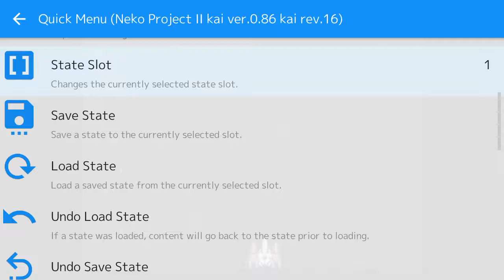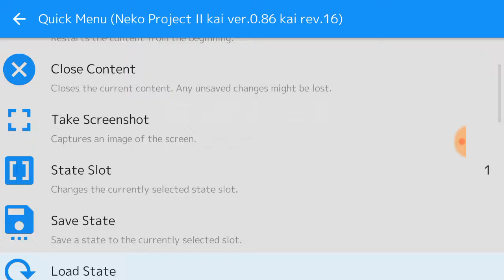(RetroArch) Rude Breaker (PC98) - Stage 2 (Space 2)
As New Core is called "np2kai / Neko Project II Kai" a PC-98 Emulator now on Retroarch.

Core Options:
Overclock Multiplier: x16
Ram Size: 3

My device info:
Android 7.1 (Huawei 64bit 2GB Ram)

Retroarch:
V1.7.3 (Nightly August 9 2018)